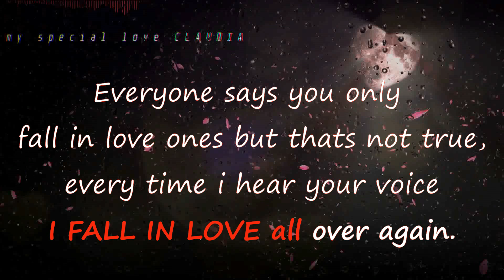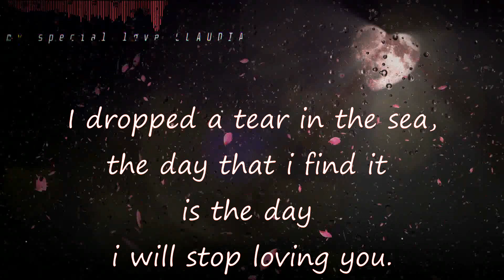Best love message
music was made by Danlsan